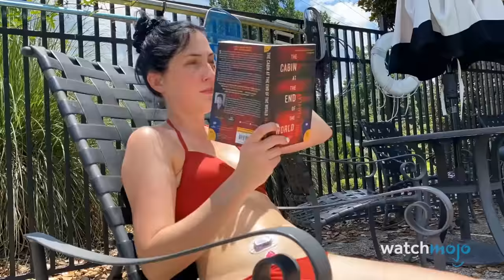How Knock At The Cabin Leaves Out The REAL Horrific Ending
An ending so scary it was left on the page! Today we’re discussing how “Knock at the Cabin” leaves out the REAL horrific ending. For this video, we’ll be looking at how M. Night Shyamalan’s 2023 film adaptation of Paul G. Tremblay’s 2018 novel, “The Cabin at the End of the World,” deviates from its source material. Are you glad or frustrated that “Knock at the Cabin” changed the ending?